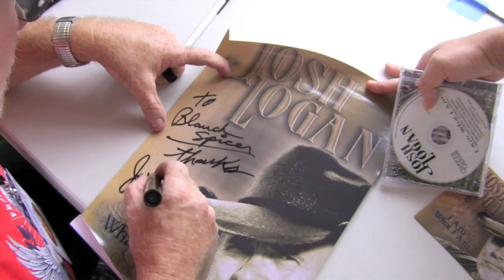Josh Logan - "I Am What I Am" - Official Music Video - 2009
Josh Logan - "I Am What I Am" - Official Music Video
(Song available for download on iTunes, Amazon.com & CDBaby.com)